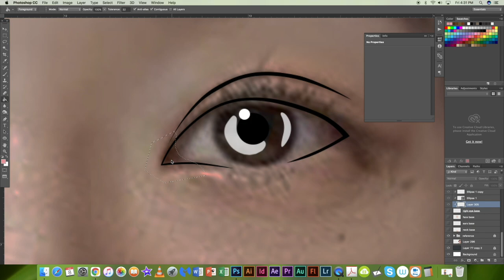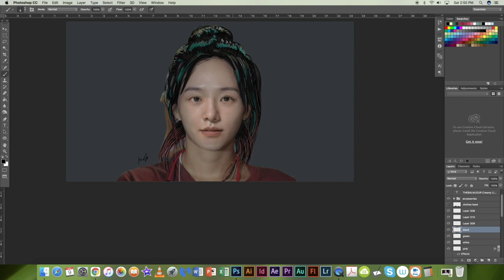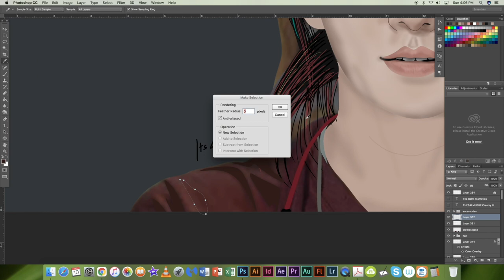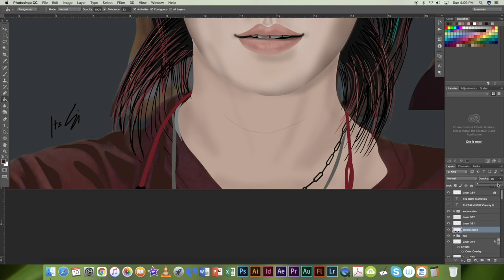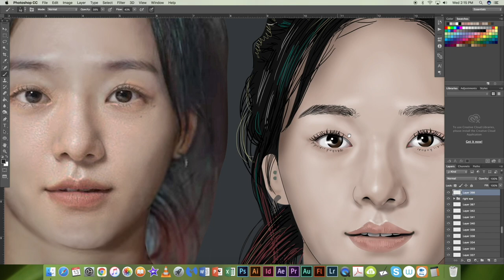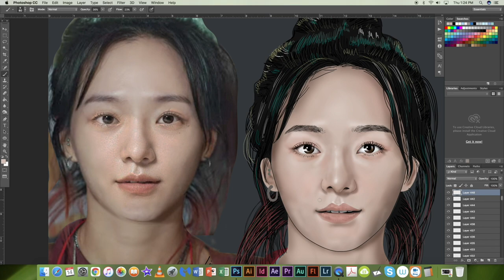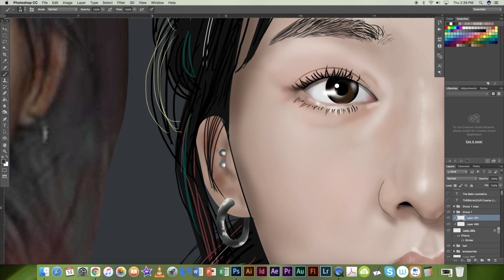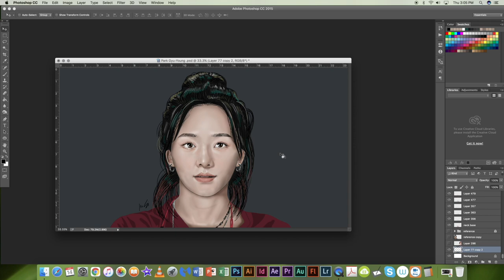NETFLIX'S SWEET HOME Yoon Ji-Su DIGITAL ART